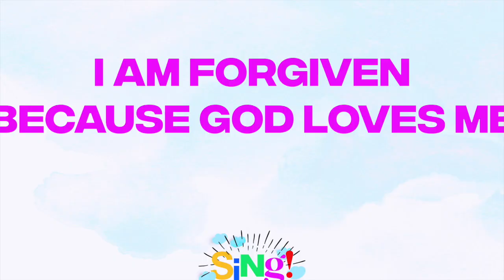Confession and Forgiveness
Southbrook Little KIDS Church Nov 22